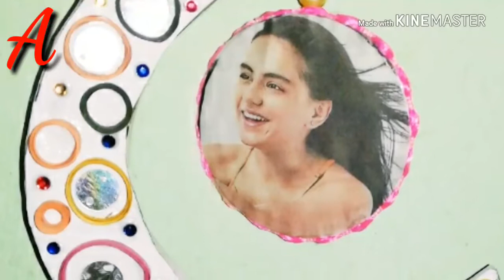DIY■How to make QuillingPaper showpiece Photo frame/Handmade Hanging Photo frame/ RoomDecor at Home*